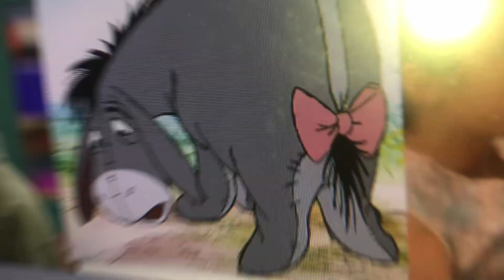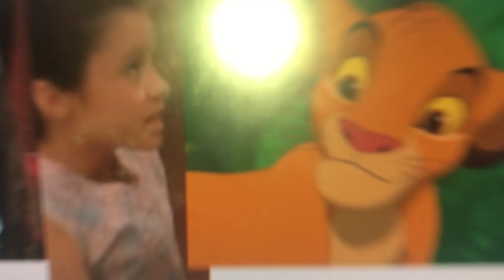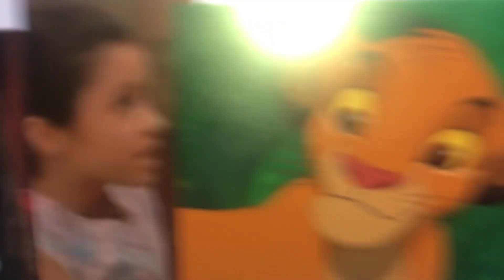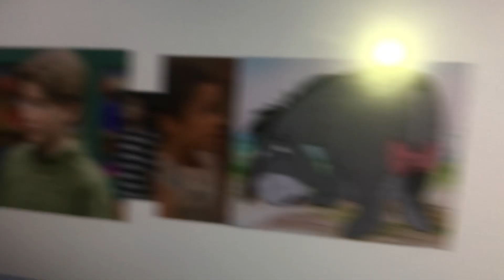Young Simba Stop, Look And Be Safe! Part 2